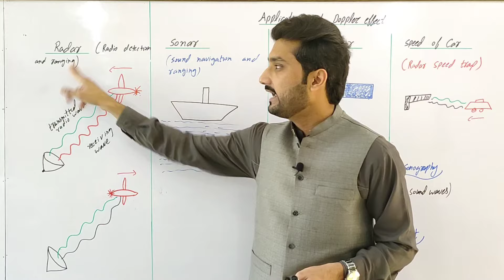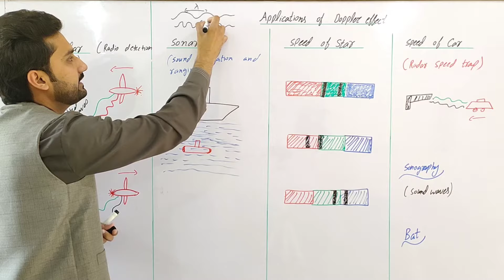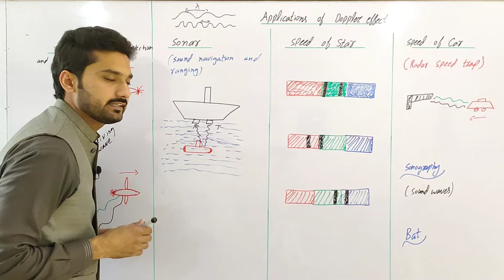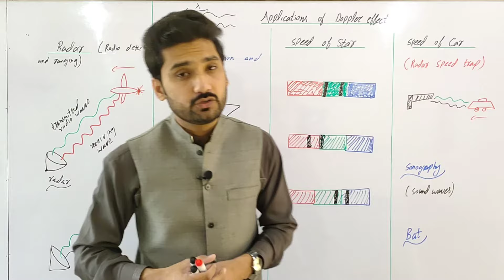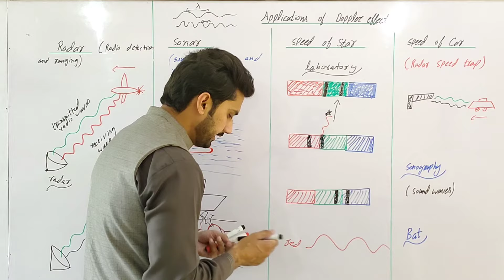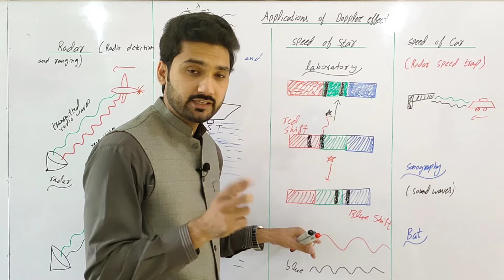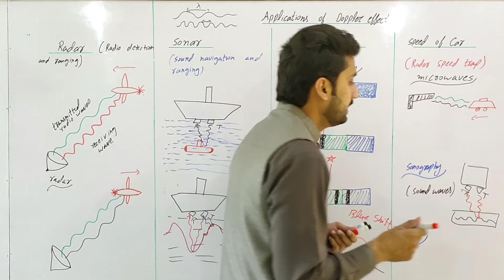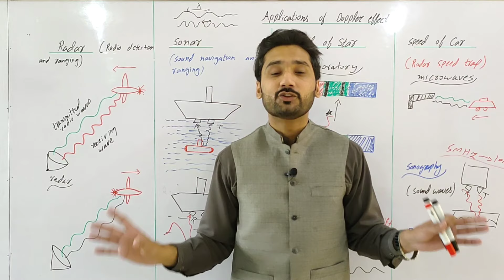Applications of Doppler effect | class 11 physics | physics ka safar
Applications of Doppler effect class 11 | physics ka safar

applications of Doppler effect class 11
applications of Doppler effect class 11 physics

class 11